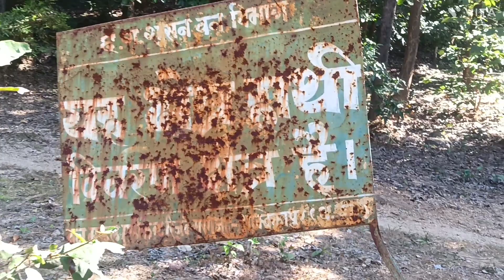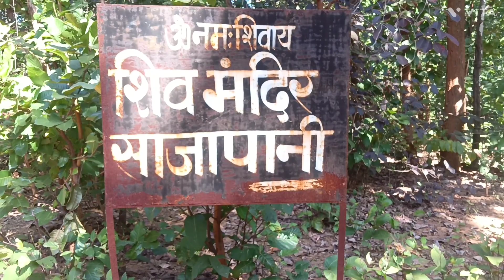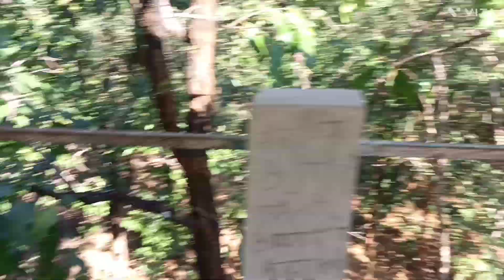छत्तीसगढ़ में हाथियों का बहुत ही भयानक जंगल #बादलखोल जंगल## Balram Vlogs##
हाथियों का सबसे बड़ा जंगल

छत्तीसगढ़ में हाथियों का सबसे पुराना अड्डा

बादलखोल जंगल

बादलखोल अभ्यारण